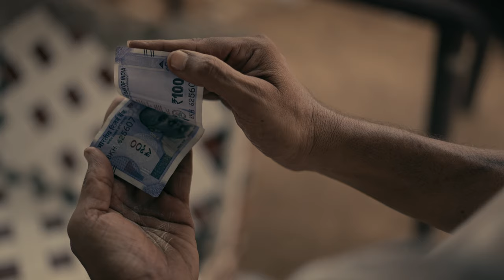Hard Work | Short Film | Big Box Series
Presenting the another short film Hard Work !. A Big Box Series Production.
Cast: Nilesh Brahmbhatt
Director and DOP: Pratik Parmar
Writer and Producer: Krishnadev Yagnik
Executive Producer: Bhavin Dipakkumar Trivedi
Associate director: Manan Raval
Editor: Shivam Bhatt
Sound design: Dharav Bhavsar
DI studio: Dreamtone
DI colorist: Prashant Dhotre
Line Producers: Yash Vithlani, Ronak Madgut, Parth Ruparelia
Production Manager: Sameer Sida
Casting Director: Ekta Shah
Art Director: Sahil Pancholi
Costume designer: Devang Parmar
Costume Stylist: Leena Agrawal
1st AC : Ravi Parmar
2nd AC : Vedant Gaikwad
Make Up: Pavan Parmar
Spot: Dilip Khorval
Digital Agency: Blow Horn Media